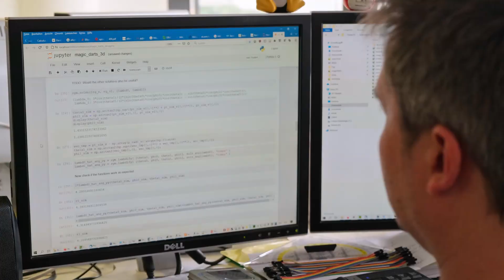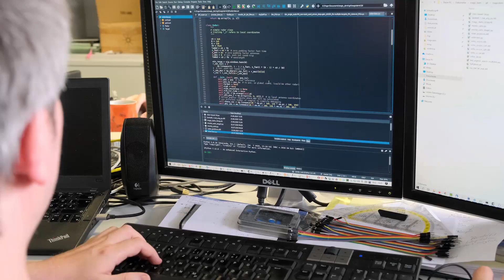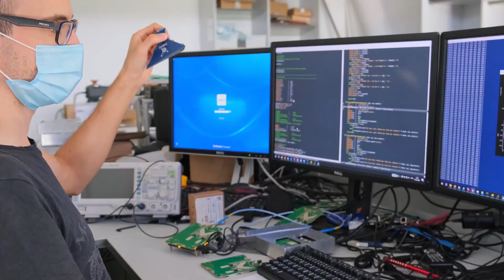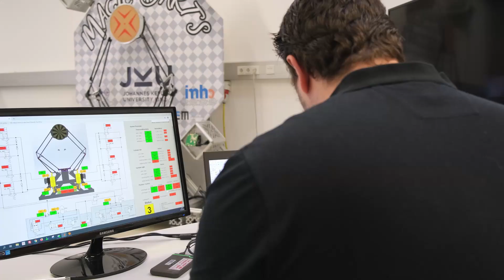Magic Darts | JKU LIT @ Ars Electronica 2020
Darts ist ein populäres Spiel, jedoch kaum jemandem gelingt ein perfektes Spiel. In dieser Version treffen die Spieler*innen immer ins Schwarze. Was nach Hexerei aussieht, entpuppt sich als mechatronisches System: Ein Netzwerk aus Mikrowellensensoren erfasst den anfliegenden Dartpfeil, Algorithmen analysieren seine Flugbahn und schätzen daraus permanent Ort und Zeitpunkt des Einschlags auf der Scheibe. Nur mit ultraschnellen hydraulischen Aktuatoren gelingt es, die Dartscheibe in wenigen Hundertsteln einer Sekunde in Zielposition zu bringen. Solche Technologien werden unser zukünftiges Leben beeinflussen: in selbstfahrenden Autos, wo Mikrowellenradare das Sehen im Dunkeln, bei Nebel oder Staub ermöglichen und Algorithmen die Bewegungen von potentiellen Hindernissen abschätzen müssen; oder in Exoskeletten, wo solche Hydraulikantriebe höchste Kompaktheit, geringes Gewicht und niedrigen Energieverbrauch erlauben, unerreichbar für gängige Antriebe aber nötig für eine breite Anwendung.

Projectlead: Andreas Stelzer, Institut für Nachrichtentechnik und Hochfrequenzsysteme

Camera & Edit: Sebastian Poltschak (NTHFS)